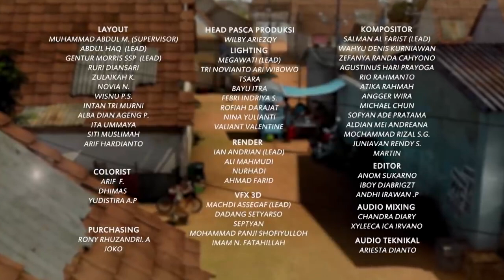Adit Merawat Dennis yang Masuk Angin - Adit & Sopo Jarwo